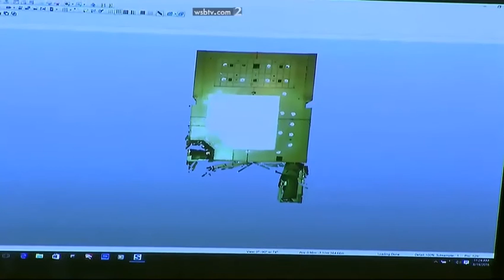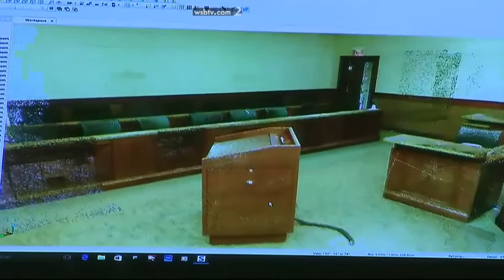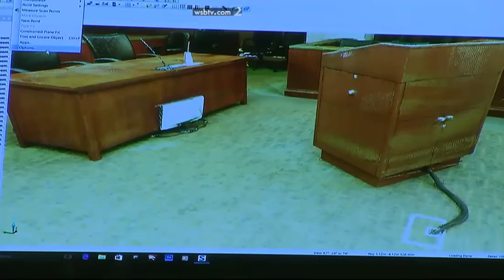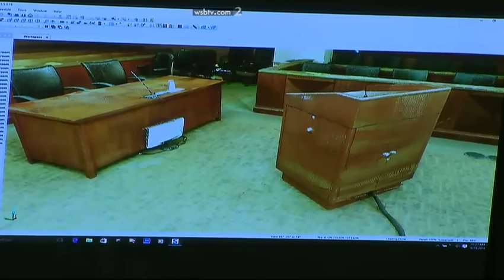Justin Ross Harris Motions Hearing Part 1 08/19/16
Justin Ross Harris faces charges including murder in the June 2014 death of his 22-month-old son, Cooper.